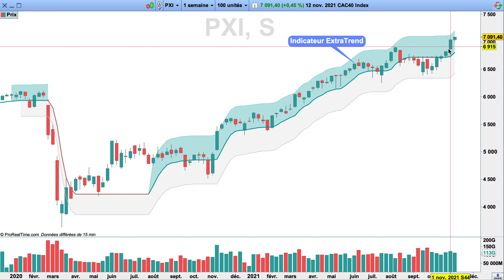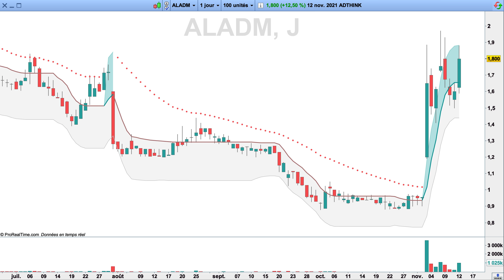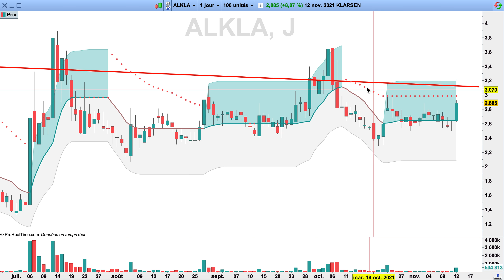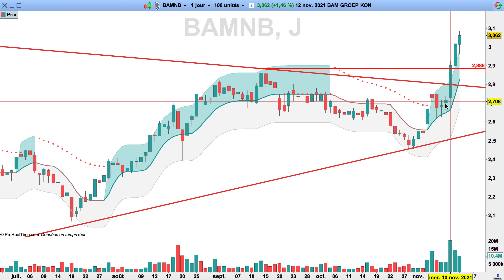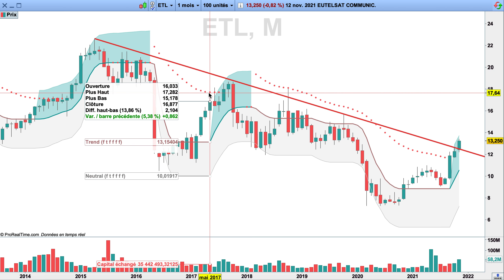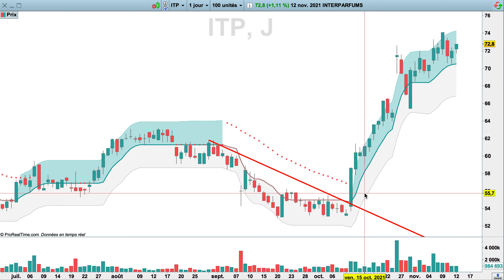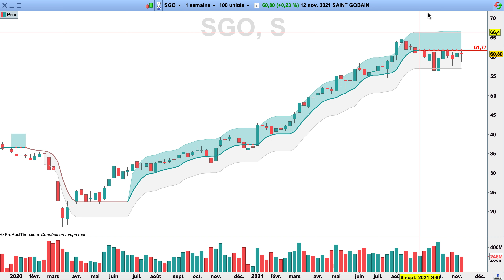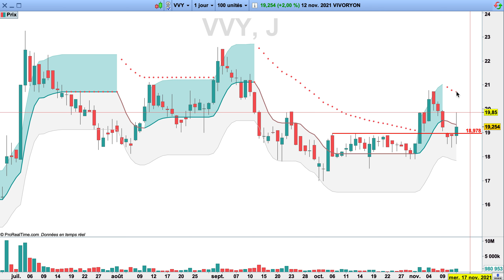Bourse : les Actions Furieuses (Edition Week-End du 13 Novembre 2021)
Les actions qui ont bougé cette semaine et toutes celles que je surveille.